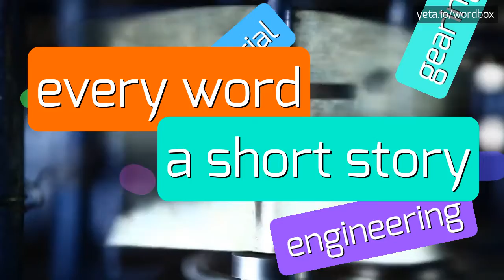SIGSBEE - HOW TO PRONOUNCE IT!?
Watch how to say and pronounce "sigsbee"!